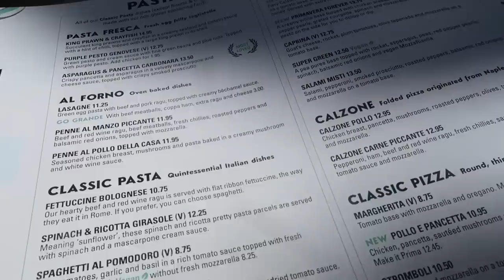LONDON VLOG | SHOPPING & FOOD!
LONDON VLOG COME | SHOP WITH ME!
I know you will love them!
White Blazer
Collusion Top
Blue Jeans